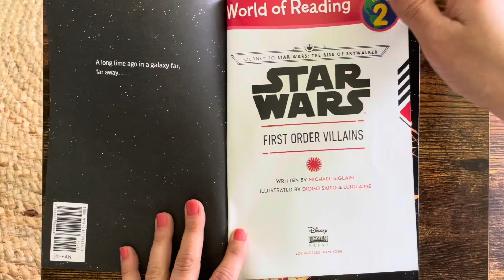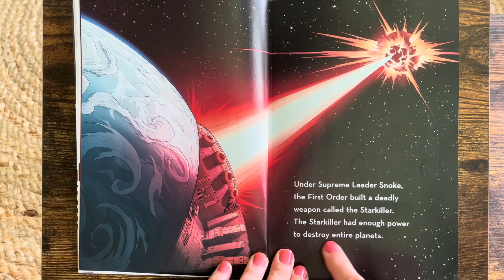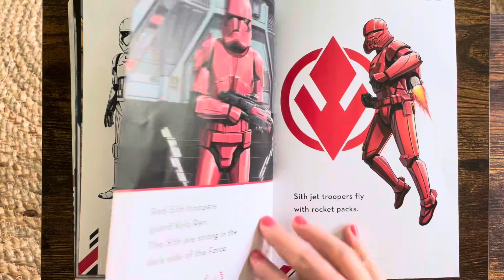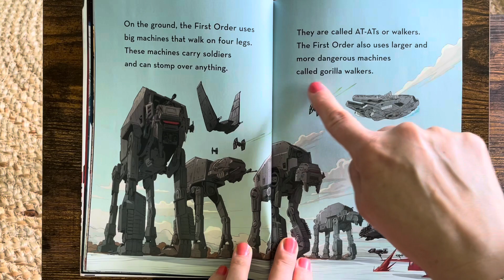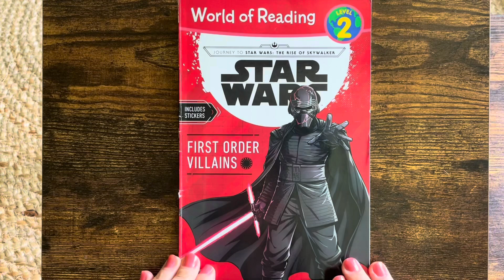STAR WARS | FIRST ORDER VILLAINS | Read Aloud for YOUNG READERS! | BL 2.0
Meet the sinister Kylo Ren and the rest of the vile villains of the fearsome First Order from Star Wars: The Rise of Skywalker.

Dr. Seuss book videos
Dr. Seuss books read aloud with words
Dr. Seuss books collection
Best kindergarten read alouds
Funny preschool books read aloud
Story book read aloud
Bedtime stories for toddler read aloud
Storytime for kindergarten
Read along books for 3 year olds
Kindergarten learning video reading
Kindness read aloud
Great day for up read aloud
Reading counts books
Seasons read aloud kindergarten
Homeschool read alouds
Math read aloud kindergarten
Interactive read alouds
Teacher read aloud for kindergarten
Interactive read aloud kindergarten
Long read alouds for first grade
3rd grade read aloud books
Interactive read aloud preschool
The cat in the hat read and learn
Language development
Early learning
Emotional intelligence
Reading skills
Interactive reading
Person reading
Educational videos
Soothing storytelling
Soothing storytime
ESL reading
Bedtime books read aloud
A book a day
Speech therapy
Gifted reading
Background video for kids
Teaching aids
special education
Interactive read aloud
Homeschool videos
Homeschool read aloud
Homeschool storytime
Montessori
Library
Accelerated reading
Learn to Read
Beginner Books
1000 books before kindergarten
Mothers goose nursery rhymes
Star Wars read aloud